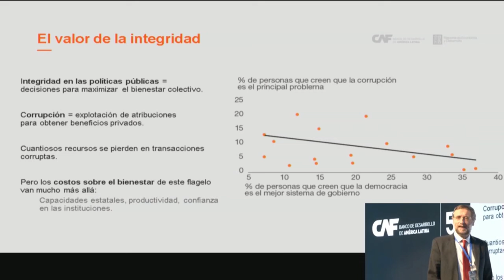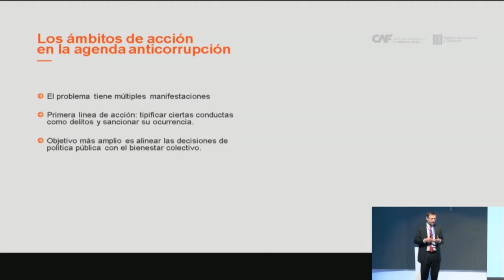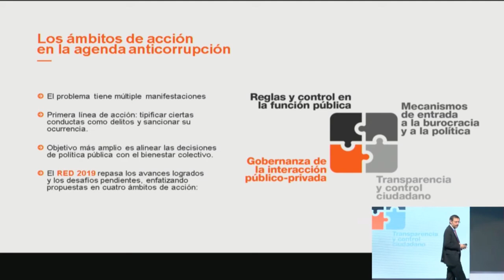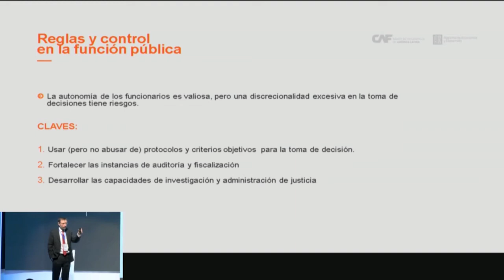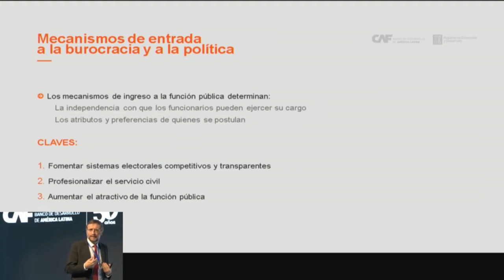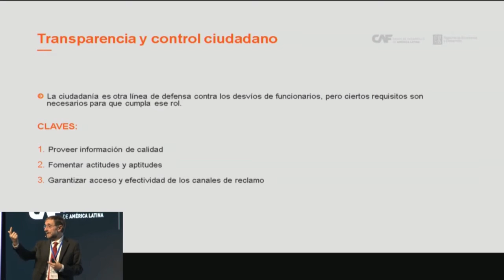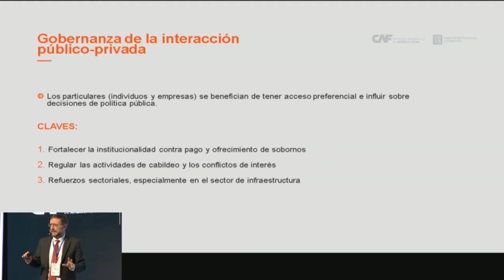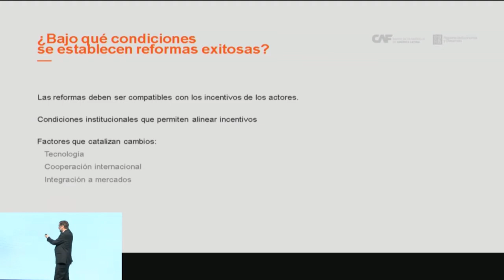Presentación del RED 2019: Integridad en las políticas públicas. Claves para prevenir la corrupción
GobernanzaCAF. Presentación de la publicación en la Conferencia CAF: Gobernanza, integridad y transparencia para el desarrollo.